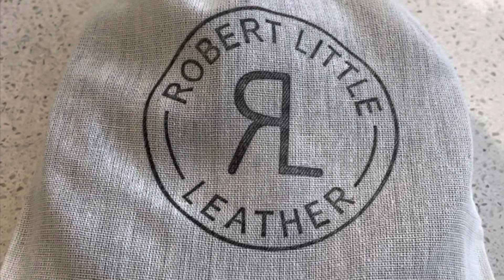It All Has To Go (Relocation Day)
Follow along as I pack up my shop and move to the Southwest corner of Colorado for the summer. I have a mix of projects coming this summer that includes new leather projects and Tool restoration along with other projects as they come. I will also participate in a few artisan shows. The first one will be Sunday and Monday Memorial Day Weekend.  I will have a good selection of leather items to display.